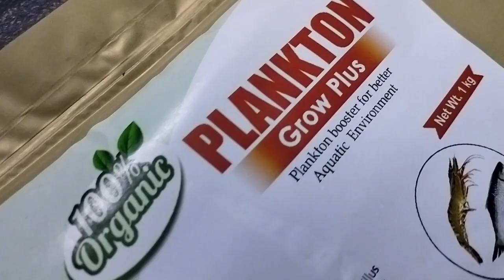BENEFITS OF PLANKTON GROW PLUS || AQUA DOCTOR SOLUTIONS || FISH FARMING || MEDICINE || AQUA CULTURE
AQUA DOCTOR DEBTANU BARMAN IS HERE WITH HIS SPECIFIC AND DETAILED KNOWLEDGE ABOUT THE PRODUCT PLANKTON GROW PLUS
WE ARE GLAD TO ANNOUNCE OUR NEW MEDICINE SERIES OF OUR COMPANY